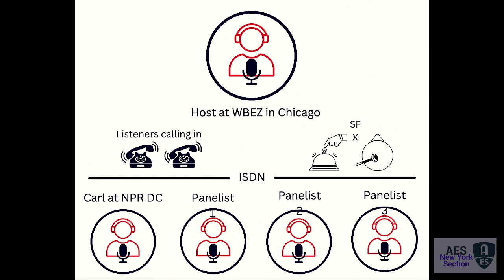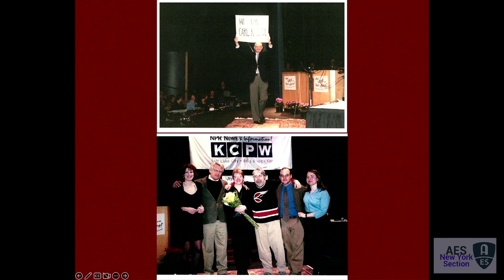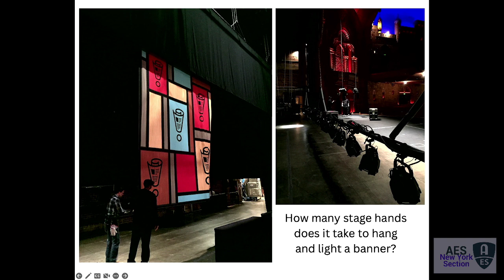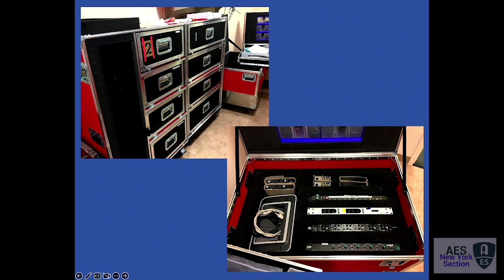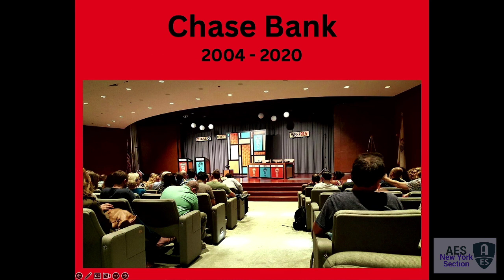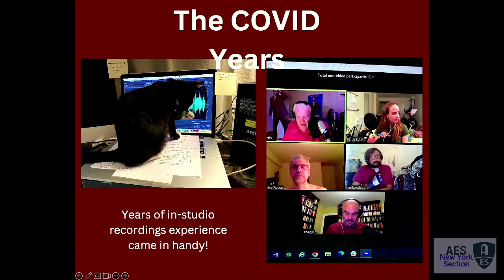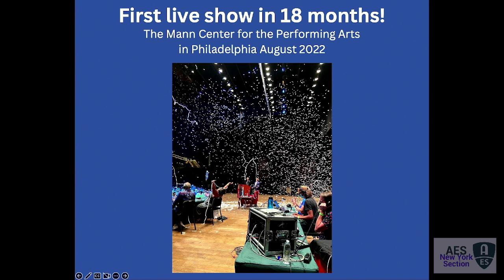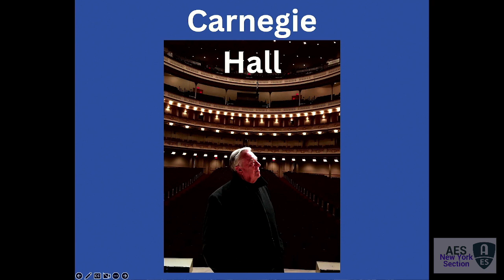AES NY Section presents: NPR’s “Wait, Wait, Don’t Tell Me.”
The Production of NPR’s “Wait, Wait, Don’t Tell Me.” The show’s production, live performance, various location issues, technical issues, and dealing with the pandemic will be discussed. Dec 13 2023 Speakers: Lorna White (Technical Director) and Robert Neuhaus (Production Manager.} This event was moderated by David Bialik.